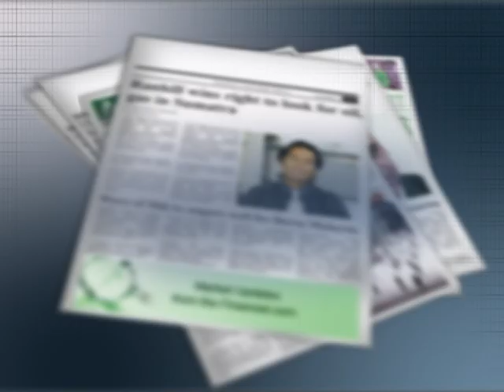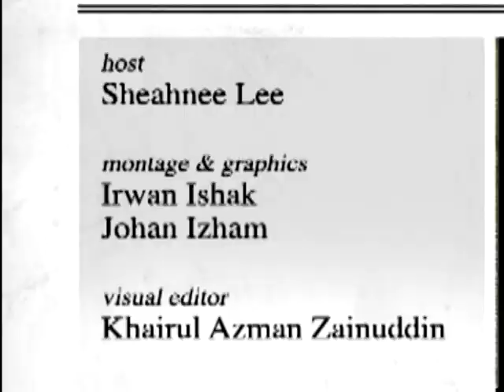Hovid @ NTV7 – The Captains 2007 Part 2